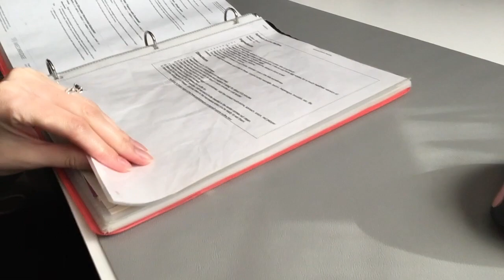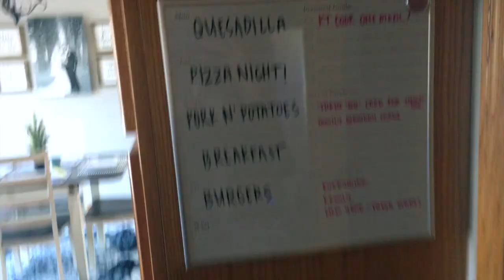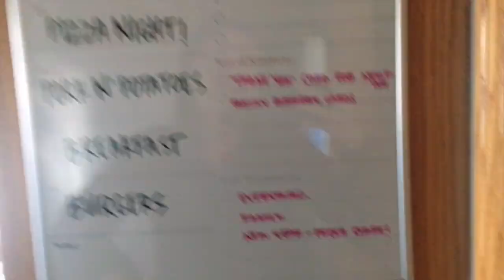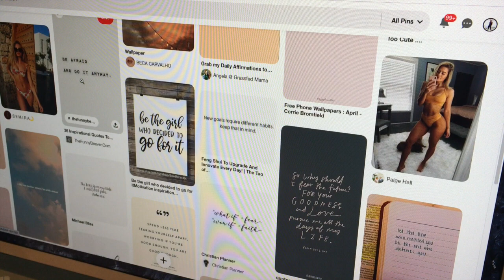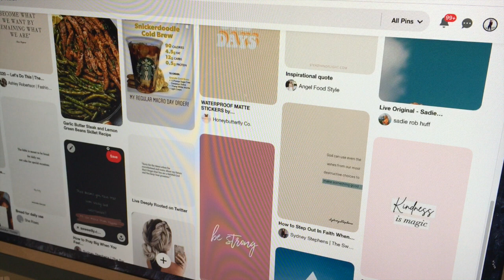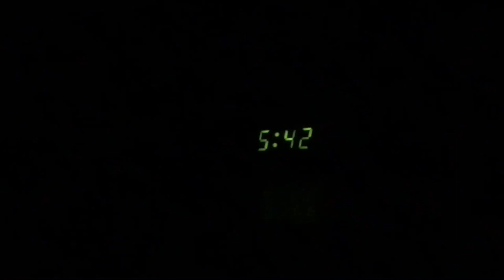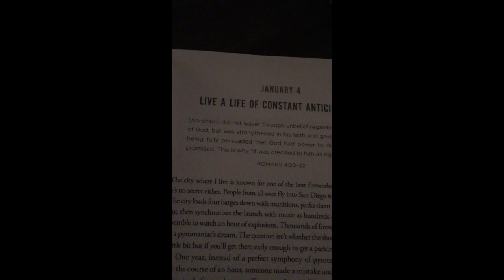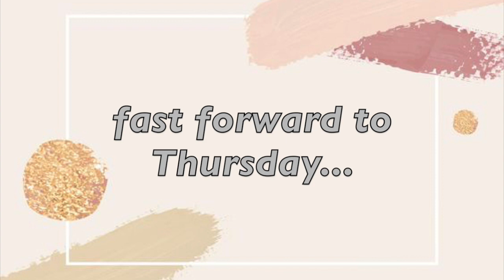GETTING MY LIFE TOGETHER | *chatty* vlog / new year prep & Amazon unboxing !!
AMAZON ORDER DETAILS:

No Show Socks Women Low Socks Non Slip Flat Boat Line 4/8 Pairs
**FYI these socks are amazing! I wore them today and they are extremely comfortable and they actually stay put on my foot!!

SIEANEAR Womens 2 Pieces Long Sleeve Loungewear Sweatsuit Sets Crewneck Outfits

xoxo
Katie